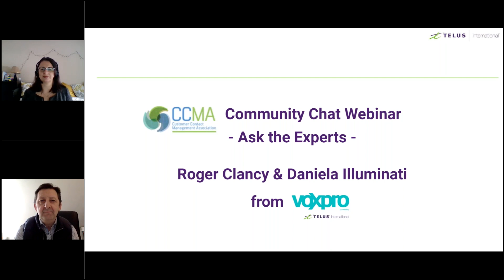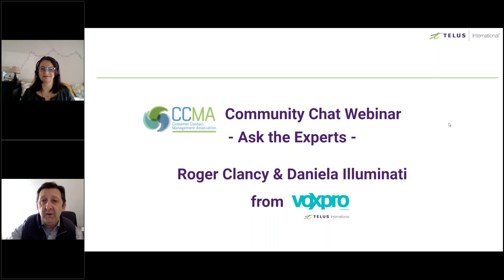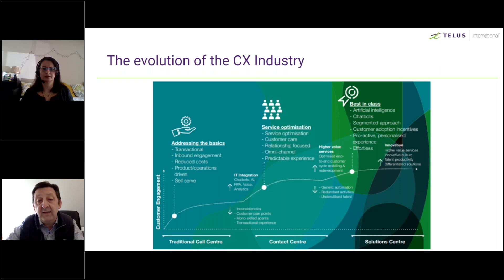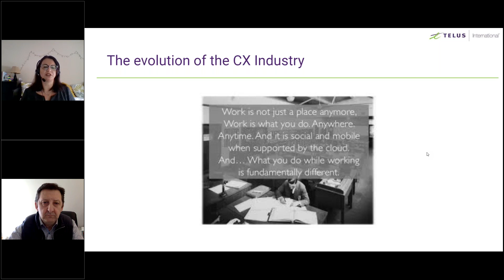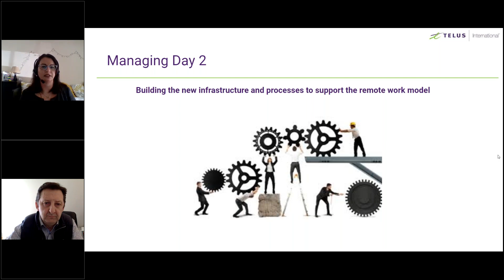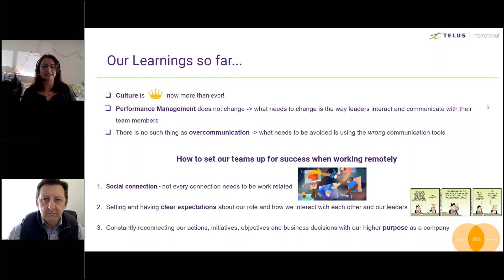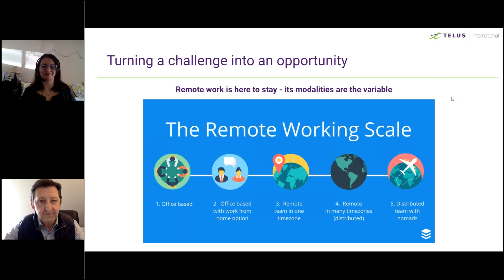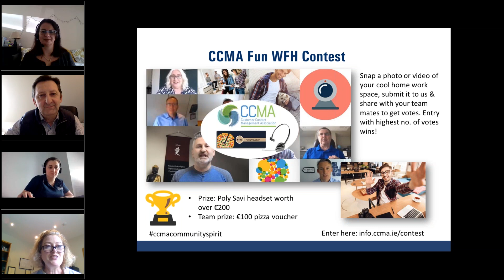CCMA Community Chat Ask The Experts VoxPro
Continuing our series of Ask the Expert  Roger Clancy and Daniela Illuminati outline their learnings to date from Coivd 19